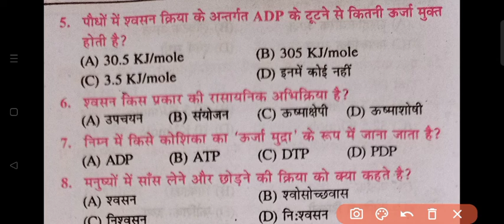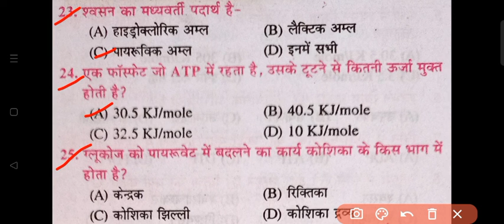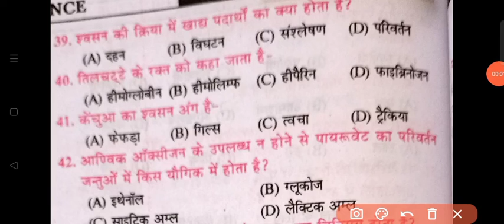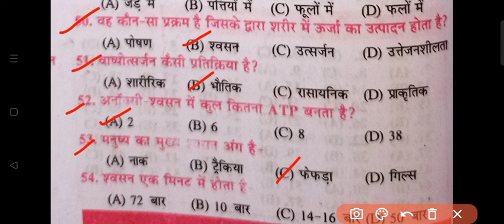श्वसन respiration । Class 10th biology श्वसन objective question answer।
class 10th biology MCQ question answer
वर्ग दशम जीवविज्ञान अध्याय श्वसन